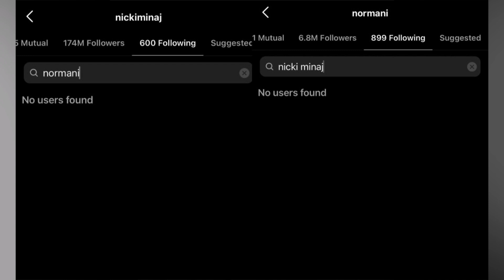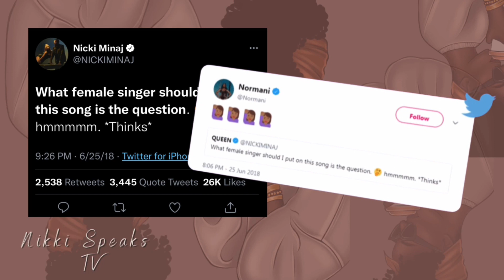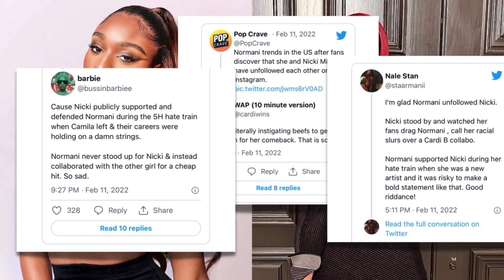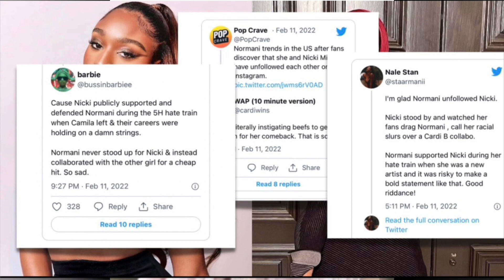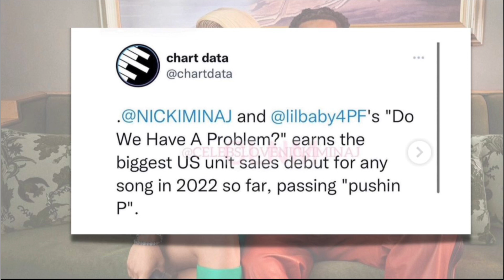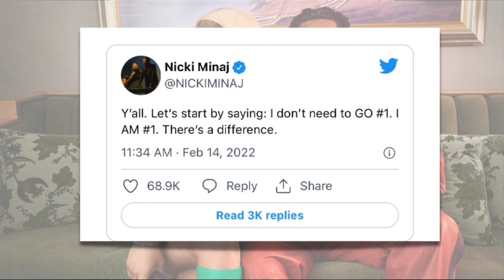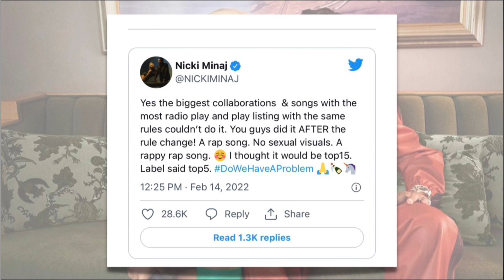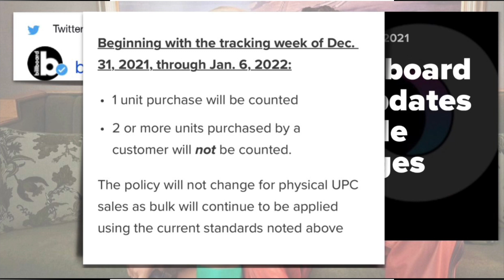Nicki Minaj Unfollows Normani| Meg Thee Stallion & Normani Caught Being Shady & Nicki Has A Message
Hey Guys!

Today’s video is discussing the allegations surrounding Nicki Minaj and Normani unfollowing one another in Instagram. We also discuss Nicki’s reactions to her #2 placement on Billboard’s Hot 100 chart.